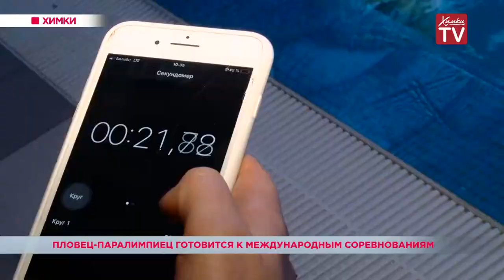Пловец-паралимпиец из Химок готовится к международным соревнованиям. 19.12.18